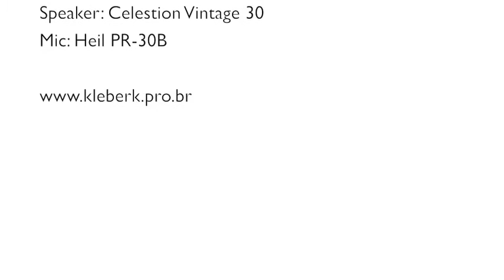MXR GT OD Overdrive por Kleber Kshima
O endorsee Dunlop Kleber Kshima fala sobre o pedal MXR GT OD